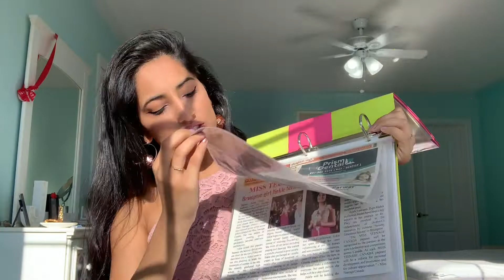Winning a Beauty Pageant (Top 20 in Canada) | Jinkle Mehta